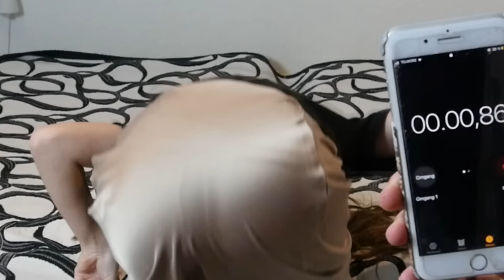Reagerer På Naja Skider i Bukserne